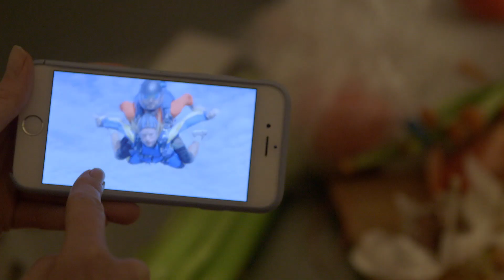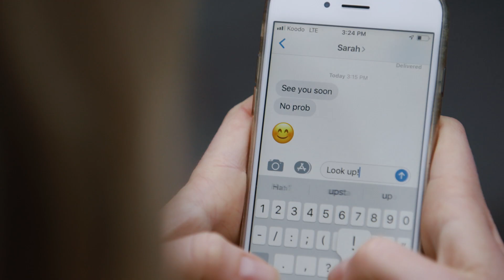Anne at 13,000 ft (official trailer)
Anne hasn’t been the same since the jump. While skydiving for her best friend Sara’s bachelorette party, the 27-year-old felt focused, free, above it all. Back on the ground, the pressures of her daily life threaten to overwhelm her. Her coworkers at the daycare center are constantly questioning the way she connects with the children. At Sara’s wedding, she meets a nice guy named Matt, but she can’t help bringing him into ever-more-awkward social situations. As the stressful circumstances mount, Anne prepares for another jump.

An electrifying pairing of two of the brightest young stars in cinema in director Kazik Radwanski (Tower, How Heavy This Hammer) and rising talent Deragh Campbell (I Used to Be Darker), Anne at 13,000 ft reveals a director and star in perfect synch. From a rip-roaring skydive to moments of quiet reverie, Radwanski captures Anne’s experience with an unflinching directness, a volatile mix of Dardenne brothers immediacy and Cassavetes naturalism. And yet even from this privileged vantage point, it’s impossible to predict what Anne will do next.